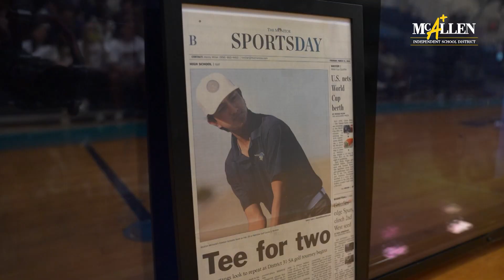Esteban Gonzalez signing with UTRGV! | McAllen ISD